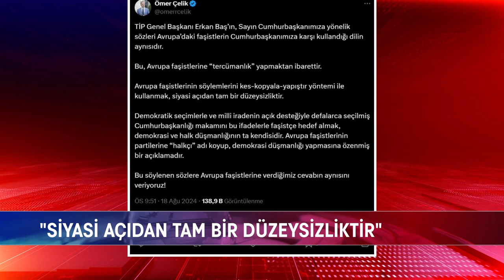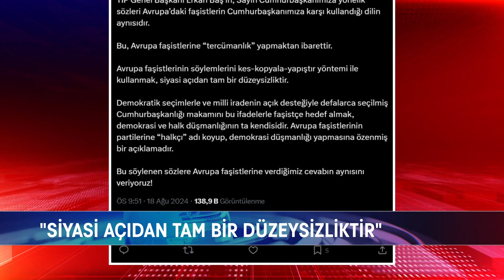AK PARTİ SÖZCÜSÜ ÇELİK'TEN ERKAN BAŞ'A TEPKİ